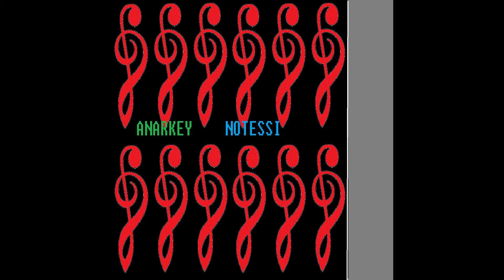Anarkey - Notessi (Full Album)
Debut release under the alias Anarkey. Focused on making a more focused dance, techo/trance album. Many elements from some of the tracks are heavily reworked ideas from my posts on Notessimo.net, many of which are several years old at this point.

1. The Heat
(0:00 - 6:44)
2. Deadly Escape
(6:45 - 9:44)
3. Doomed to Survive
(9:45 - 14:12)
4. The Sarcophagus
(14:13 - 18:42)
5. Turnabout (Divide & Conquer)
(18:43 - 21:43)
6. Veetoo
(21:44 - 30:39)
7. Notessi Wonderland
(30:40 - 33:52)
8. Open Airway
(33:53 - 37:20)
9. Lancer
(37:21 - 40:56)
10. Gothic Glam
(40:57 - 46:20)
11. Frozen Flute
(46:21 - 52:14)
12. Smash!
(52:15 - 55:27)
13. Hellmouth
(55:28 - 1:02:44)
14. Notessi Kingdom
(1:02:45 - 1:05:57)
15. Misty Jungle
(1:05:58 - 1:12:10)
16. Pyro Pyro
(1:12:11 - 1:15:54)

All credits to Mark Muller.
Special thanks to the Notessimo community